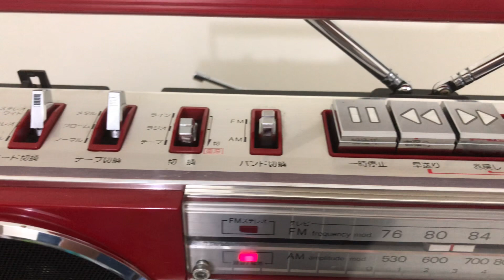Cập bến tiếp sharp Qt7 màu đỏ đẹp xuất sắc ạ… ae quan tâm alo 0979206555